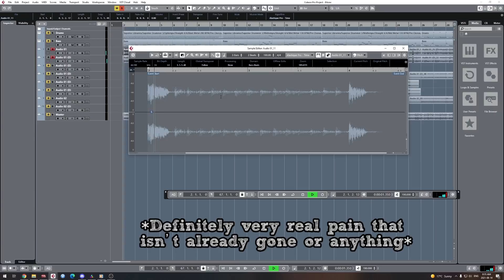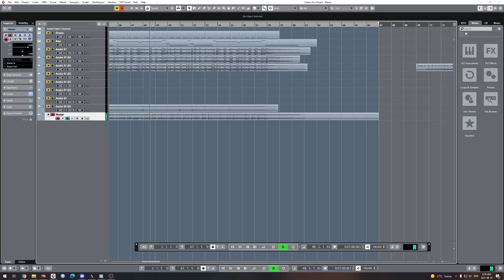Song That Plays When You Hit That One Spot on Your Elbow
These challegnes have been an insanely fun time. I only had a few ours to make an entire song and video this week, so I just kinda...gave my elbow a bit of a safe knock and wrote a thing for it. I hope you enjoy what I was able to make in this short amount of time (: this is "Song That Plays When You Hit That One Spot on Your Elbow"

-FOLLOW ME-

-Songs in the video (all made by me)-
► "Collide"

-EQUIPMENT-

Bass: Fender American Performer Precision Bass, Ibanez Soundgear
Strings: Elixir "Light-Heavy"
Orchestra: East West Symphonic Orchestra (Platinum Version)
A bunch of other Stuff: NI Komplete 12

Interface: Line 6 UX2
Audio Software (DAW): Cubase 10 Pro
Drums: Superior Drummer 3
Mixing/Mastering Software: Izotope 5
Video Software: Adobe Premiere Pro
Video Camera: Canon Rebel T5i
MIDI Visuals: MIDITrail

-MERCH-

-CREDITS-